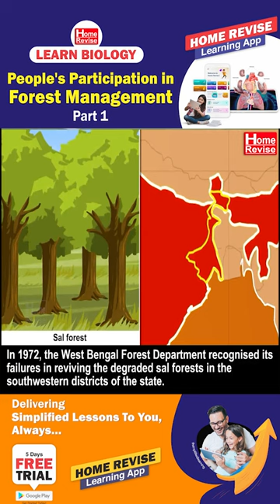People's Participation in Forest Management | Home Revise